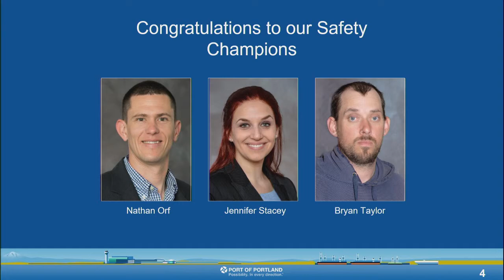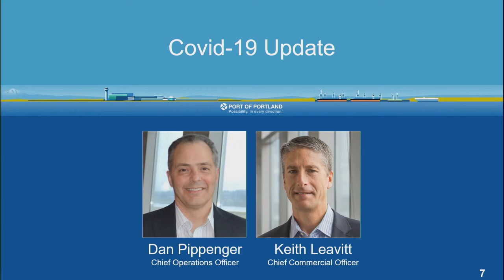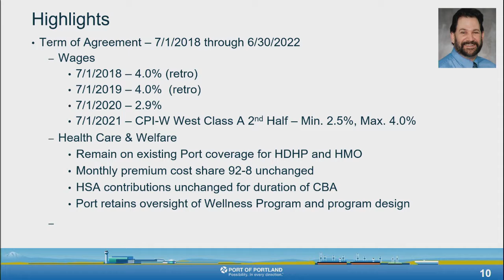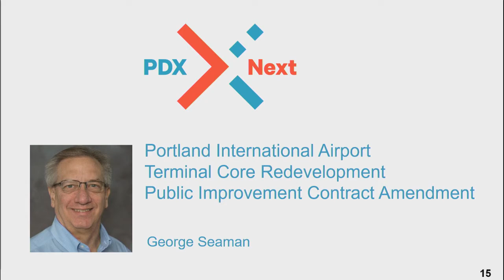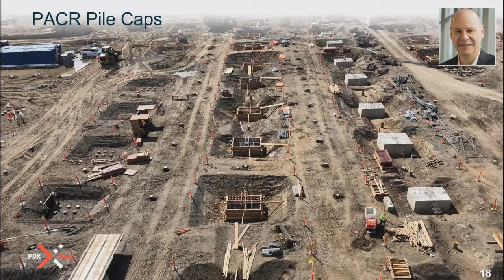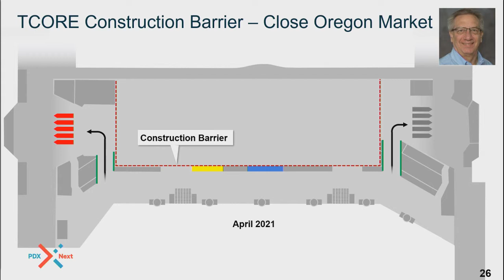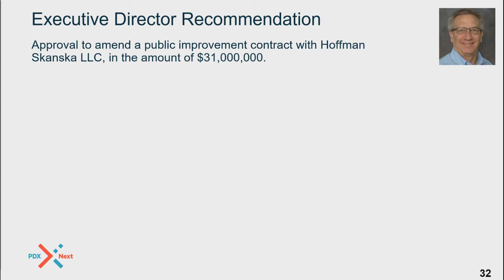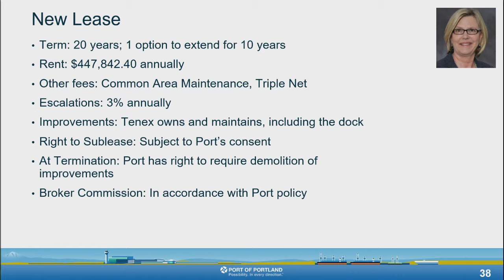April 2020 Port Commission Meeting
April 2020 Port Commission meeting open to the public, located at the Port of Portland Headquarters building, 7200 N.E. Airport Way